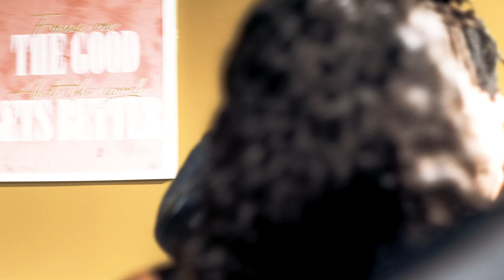SMASH OR PASS FACE TO FACE *HOOD EDITION*